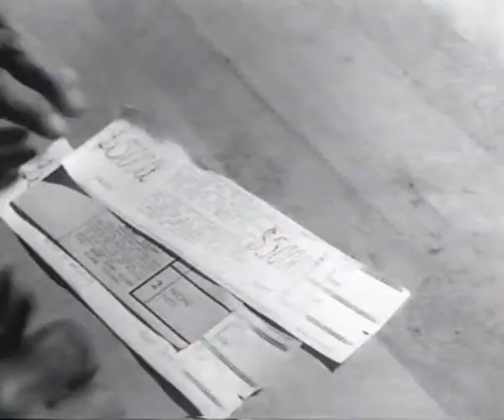Sept-Îles (1952)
Voici un des rares films uniquement dédiés à ma ville natale - Sept-Îles - probablement aussi un des premiers témoignages filmiques de la ville qui s'est rendu jusqu'à nous. À l'exception du prêtre-cinéaste Paul Provencher qui a sillonné la Côte-Nord dans les années 1930, très rares ont été les caméras en terrain septillien.

Donc voici une trouvaille que j'ai fait dernièrement sur Internet et que j'ai réussi à en récupérer une copie, sans même savoir à qui appartient légalement ce film. (Je dois remercier au passage M. Cyrille Briand qui est à l'origine de ces trouvailles.) Le film indique qu'il s'agit d'une réalisation de l'Office national du film et que la distribution est assurée par Columbia Pictures, ce qui me pousse à penser que les droits ont sûrement appartenu à Columbia pendant plusieurs années et que le film s'est perdu avec le temps sans que l'ONF n'ait eu l'occasion de remettre la main dessus. Je continue toutefois mes recherches à savoir d'où vient ce film qui date quand même de 1952.

Le film montre comment la ville se développe à un rythme effréné à partir des années 1950 en filmant les travailleurs et les chantiers liés à l'industrie du fer. Un brin de Eisenstein ou de Gance dans les séquences de grosses machineries peut-être? sans doute que non, mais il en reste à tout de moins une bien brève séquence de fiction maladroitement mise en scène au milieu du film qui donne le rictus et de belles images. En bout de ligne, il s'agit d'un bien beau et agréable documentaire sur la vie quotidienne de cette ville qui a quand même le mérite de se targuer d'être la métropole nord-côtière.